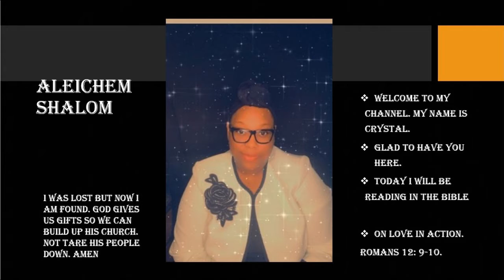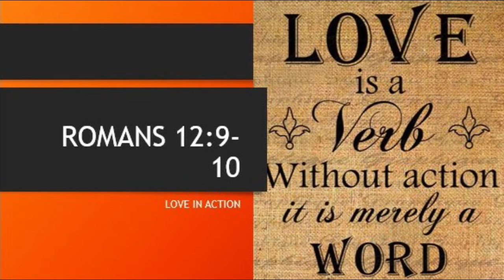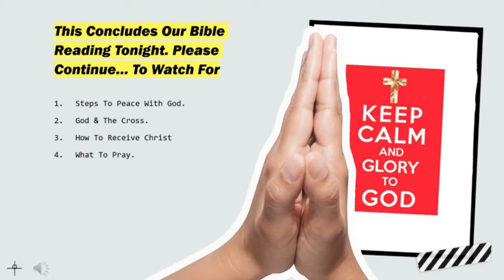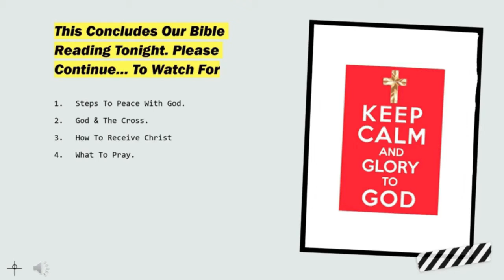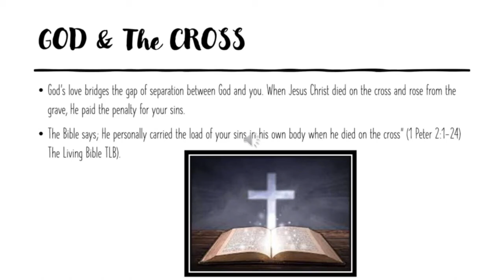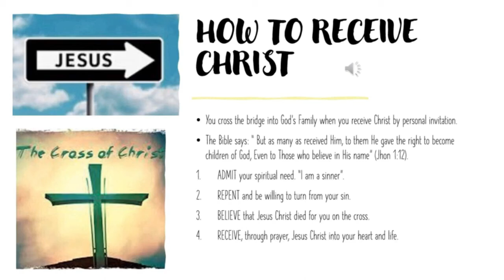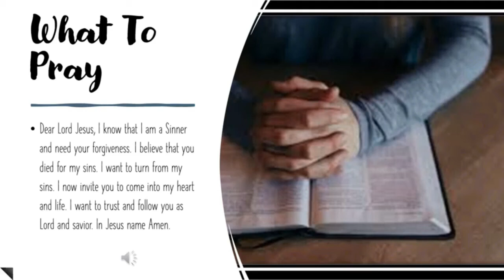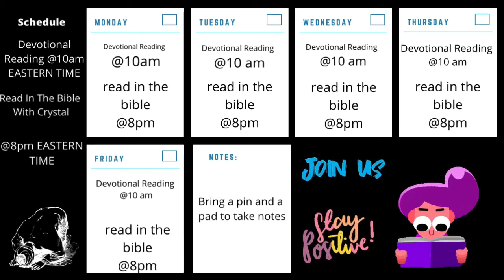DAY 27 REAL LOVE TAKES EFFORT ROMANS 12:9-10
If you are new here my name is Crystal.
REAL LOVE TAKES EFFORT
ROMANS 12:9-10

What You Can Expect From My Channel:
The Daily Devotion Journal is intended for us to grow together spiritually as brothers and sisters. KingsandQueens as well as to assist you all with guidance through our Father God Jesus Christ as our Lord and Savior Amen. Here we will be working out of numerous ways to express ourselves through our Devotional Journaling’s, Workbooks, Activities, and More. This is a peaceful environment to worship together. I am so happy to have you as part of my Ministry Bible Journaling And More. Looking forward to seeing you joining the family.

content coming soon. You don't want to miss it.

🌺BOOK WE ARE READING👇
40 DAY Devotional Journaling| God Hears Her| Our Daily Bread

🌺Recommended Book
The Power Of A Praying Wife

💖Never stop praying no matter what decision God has made for you. Keep the faith and grow in the spirit of JESUS CHRIST AS OUR LORD AND SAVIOUR.
AMEN! GOD! LOVES YOU.

💖Tell someone about Jesus Christ today. If you are seeking Jesus Christ as your Lord and savior.  I pray that these videos touch your heart so that God can move in and remove anything that is not of him. Amen!

IN ADDITION,  IF YOU WOULD LIKE TO DISCUSS WITH ME ABOUT THE INFORMATION THAT I AM PROVIDING.
MY EMAIL IS ON MY ABOUT PAGE.